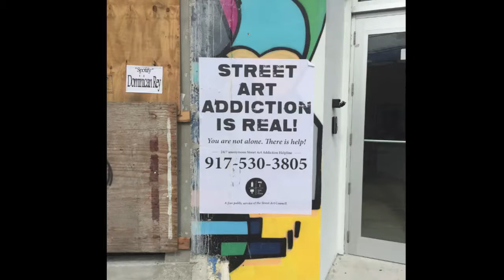MY STREET ART ADDICTION CONFESSION #9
Street Art Addiction is real. Independents studies show that up to 6% of people are addicted to street art.